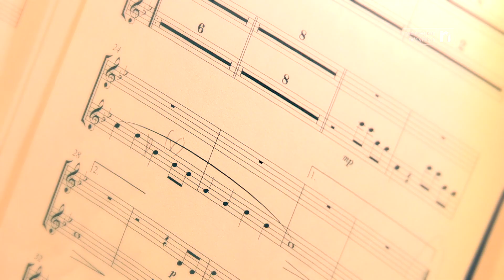CULTURE - « Intermezzo »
En images, direction Gland et le Théâtre de Grand-Champ avec la 6ème édition du festival « Intermezzo ». Du 4 au 6 octobre, les organisateurs font la part belle à la jeunesse avec des concours junior, un concert du Conservatoire de l’ouest vaudois, un atelier d’orchestre de flûtes et un conte musical. Nous sommes allés les voir en pleine répétition du « Géant égoïste ».